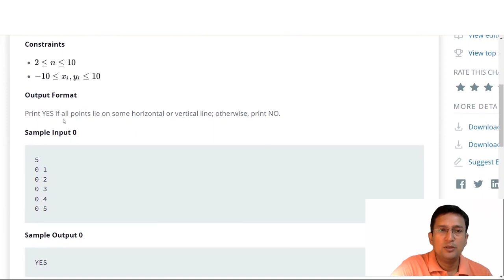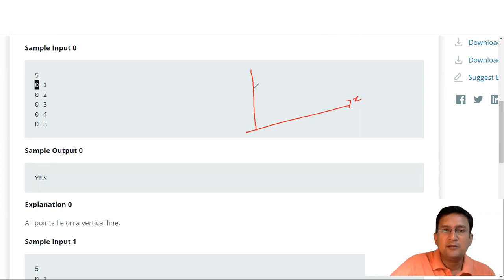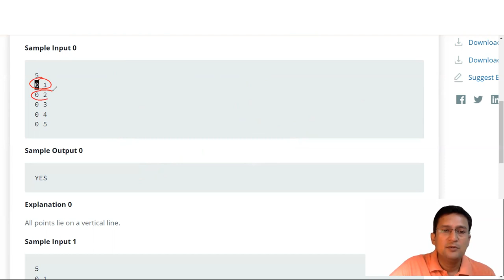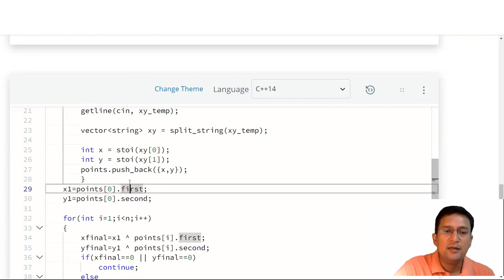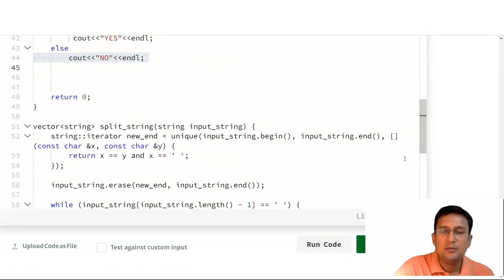Points on a line | Hackerrank | Mathematics | Problem and Solution in C/C++